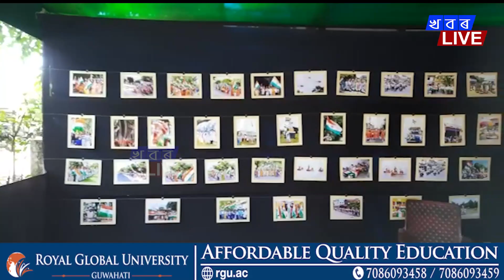বিশ্ব ফটোগ্ৰাফী দিৱসৰ তেজপুৰত পালন ব্যতিক্ৰম ভাৱে